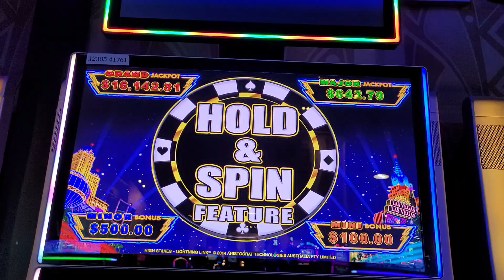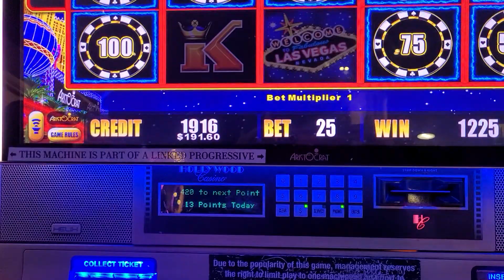High Stakes-lightening link-10 cent denom-$2.50 bet.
I don't know about you, but if you don't get a bonus, I keep coming back till I do. Well, I finally got it. Let's see how I did.